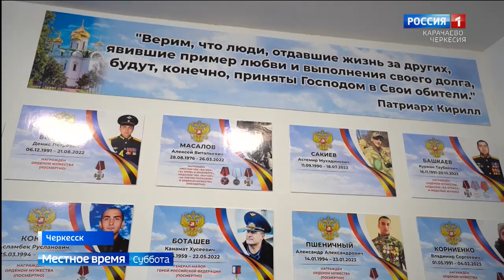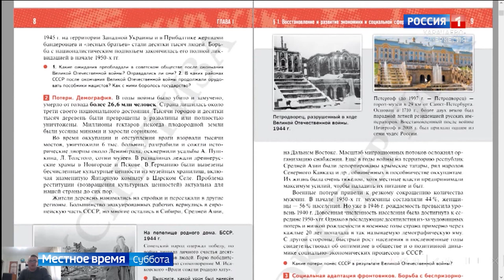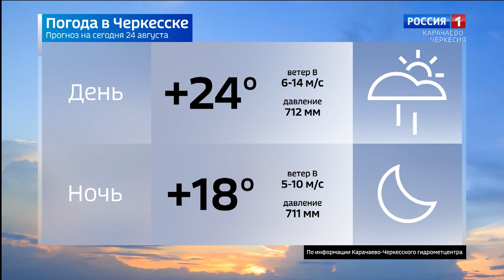Вести в субботу. Карачаево-Черкесия 24.08.2024